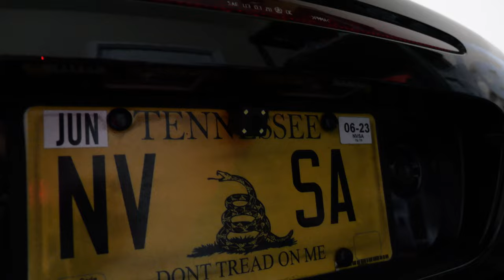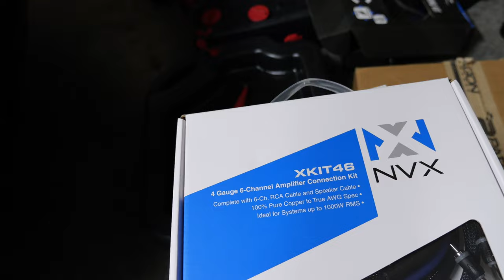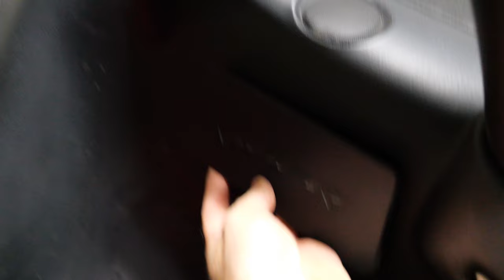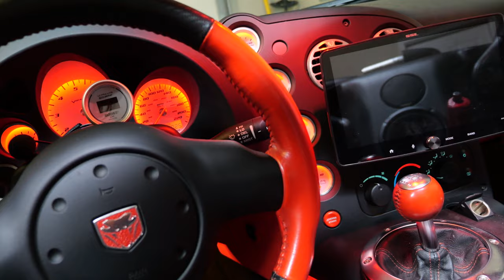Dodge Viper Audio Overhaul ***PLUS SUBWOOFER INSTALL***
The original sound system from 2004 in my Viper just wasn't cutting it. In this video, I'll show you how I replaced it with a full aftermarket stereo!